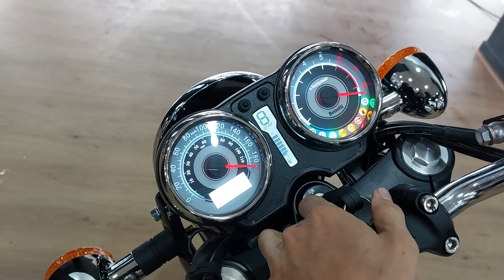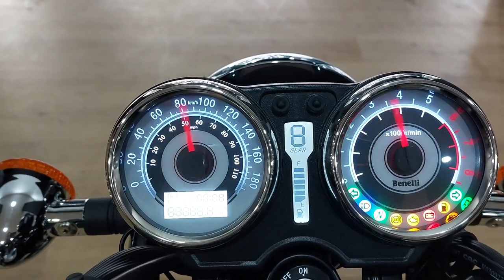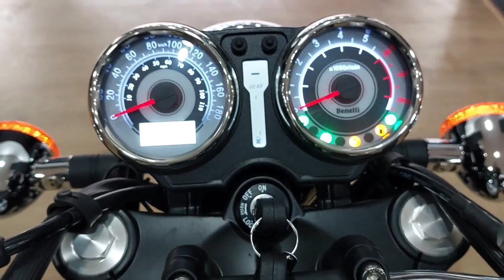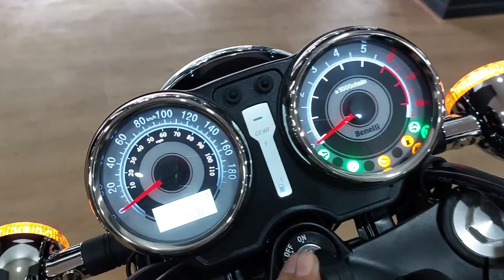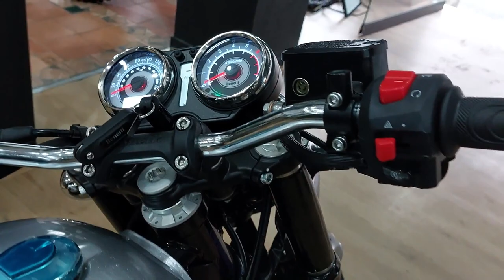NUEVA BENELLI IMPERIALE 400 ▶️Una CLASICA muy MODERNA.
Aquí les comparto la nueva imperiale 400 de benelli
una moto clásica que llega con tecnología y que la hace una moto ideal para aventuras y viajes relajados por cualquier parte.
Esta es la NUEVA IMPERIALE 400

INSTAGRAM RECOMENDADO ️ ️ ️ CREATORS
 COMMUNITY COL: